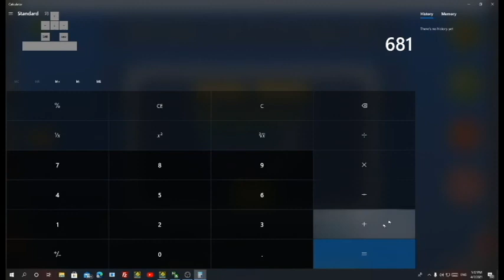Geometry Dash | Windy Landscape by: WOOGIE1141 (FIRST INSANE DEMON)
I really don't know what to say, after a lot of dummy fails done by me and 4 times dying at 97% it's done, my first ever insane demon has been achieved by me, fozard suggested me to beat this as a jump from my hardest which is a hard demon called TOE 2 V2, he said that windy is a good jump that him, kelixe and nosh did that jump, and I also wanna thank them for supporting me while I was beating this, please subscribe to them through these links